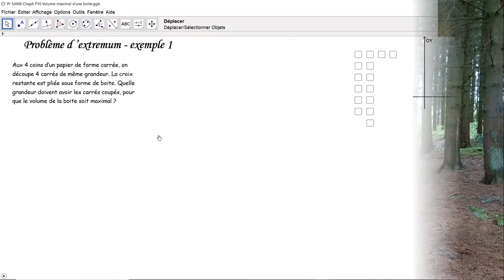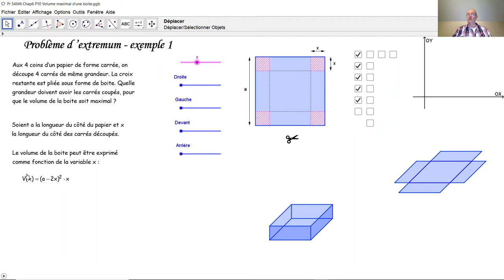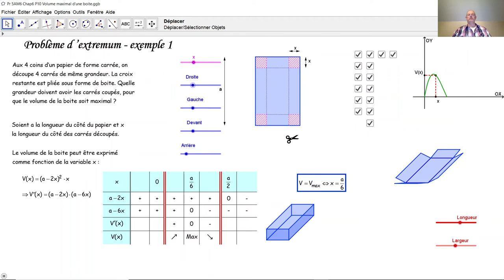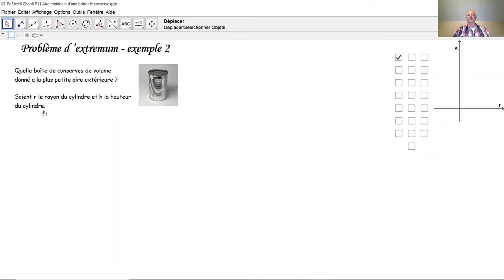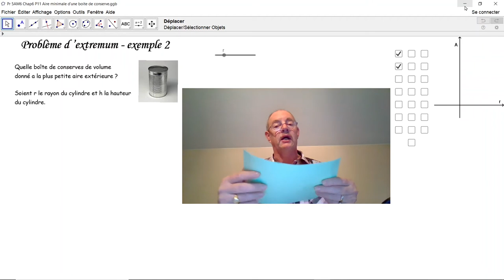Problèmes d'extrema F5025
F5025 Comment résoudre un problème d'extremum? Comment trouver un maximum ou un minimum? Les problèmes d'extrema sont expliqués au moyen de deux exemples concrets.